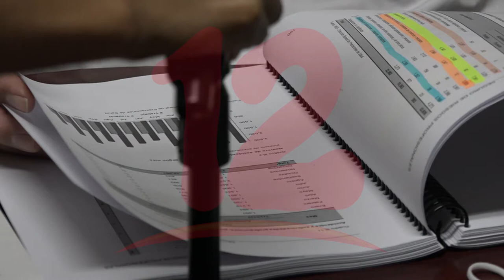Accidentes de trayecto han tenido un incremento en el país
NosResistimosAlEmbargo En un 31% los accidentes de trayecto han ido incrementando, afirma Especialista en Seguridad Ocupacional.